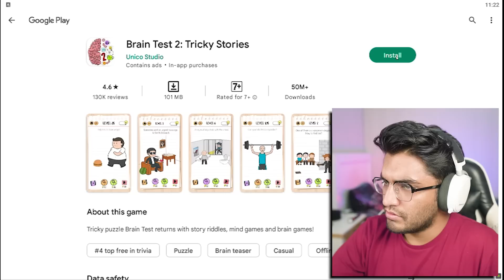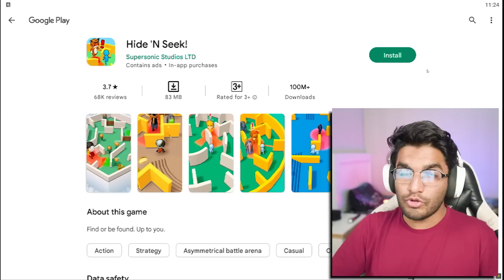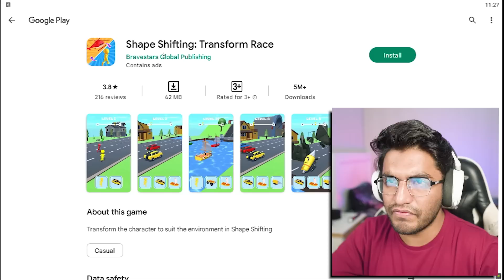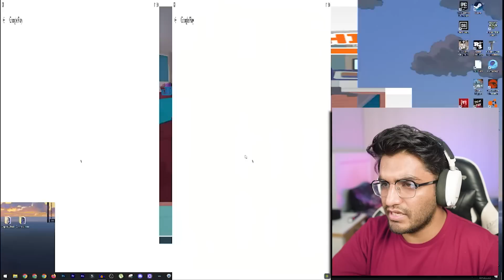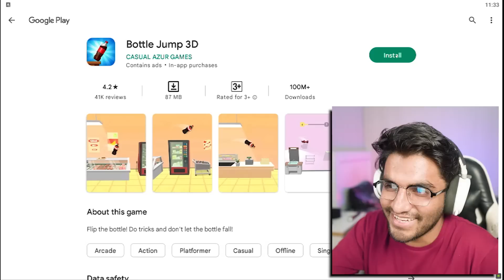I downloaded Weird Games from ads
I tried playing mobile games which I downloaded from google playstore after seeing ads.